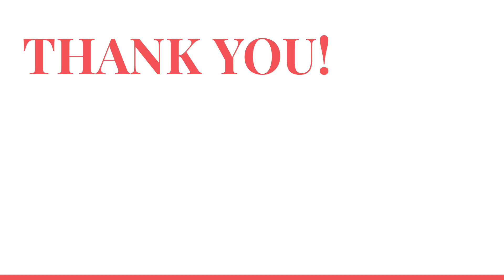Adverse effects of Qsymia(Phentermine+Topiramate)By Dr. PRAMIL CHERIYATH MD, MS, FACP, SQIL(Harvard)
Qsymia
Weight management
Obesity treatment
Prescription medication
Phentermine
Topiramate
Appetite suppressant
Metabolism booster
Weight loss medication
Body mass index (BMI)
Healthy lifestyle
Diet and exercise
Medication side effects
Dosing and administration
Efficacy of Qsymia
Patient experiences with Qsymia
Long-term weight management
Health benefits of weight loss
Discussion of safety and precautions
Qsymia and healthcare provider guidance